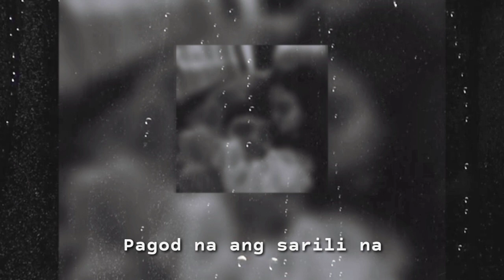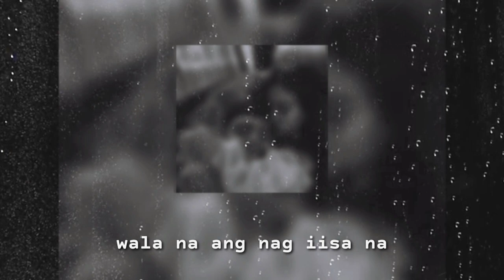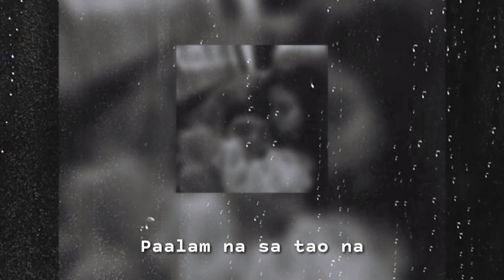CRYZZ - NAGLAHO (Official Lyrics Video)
"Naglaho" by Cryzz
Produce by Chill Denis
Written and Performed by Cryzz
Mixed & Mastered by Prophecy Recordz